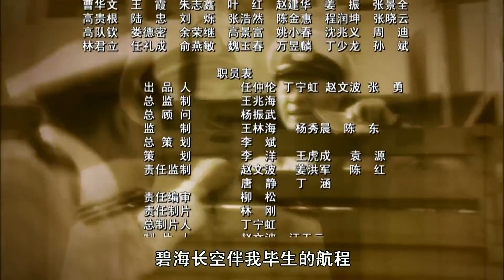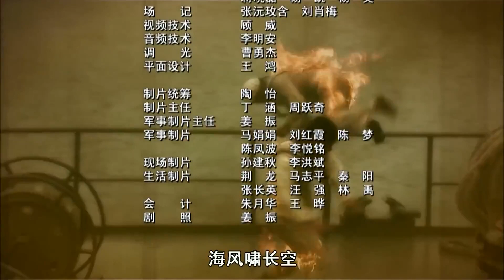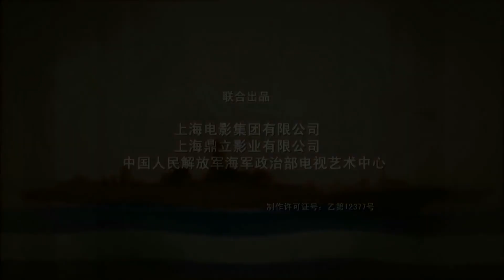【出色抗战剧】《铁血军魂》第15集 | 海军少将与新四军联手炸毁日军多艘舰艇创造历史传奇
导演：包福明
主演：于波、朱杰、林江国
《铁血军魂》讲述1937年夏，日本侵华，其海军大举进犯江阴。情同手足的国民党海校毕业生高盛中、郭文展、沙虎啸仓促上舰。为阻止敌军西进，海军司令部下令沉船封江。三个年轻人的满腔热血，伴随着战舰的沉没化为一缕青烟。三人易舰再战，中国海军重创日寇，舰队却几近覆灭。他们这才领悟到，国弱则海军弱，国强则海军强……